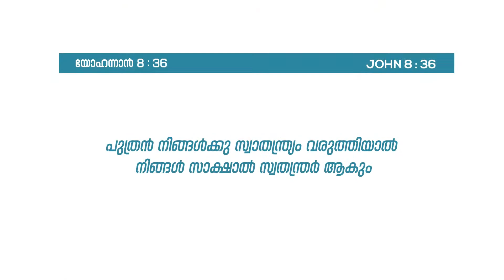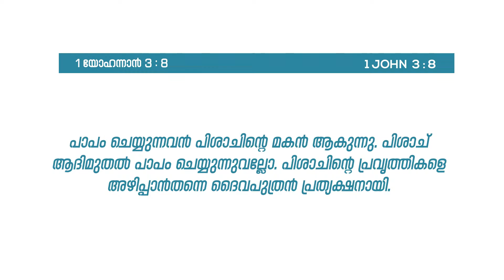ആരിലൂടെയാണ് സ്വാതന്ത്ര്യം വരുത്തുന്നത് | Pr.Sam T Philip | Christian Message | Masayogam